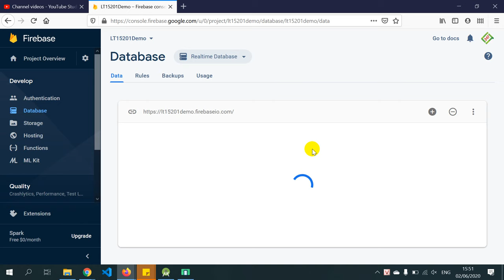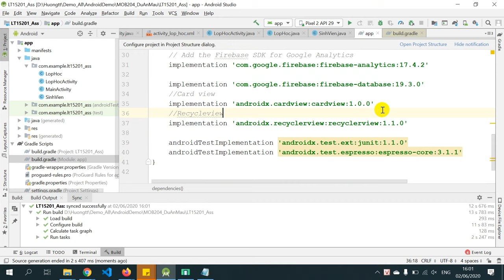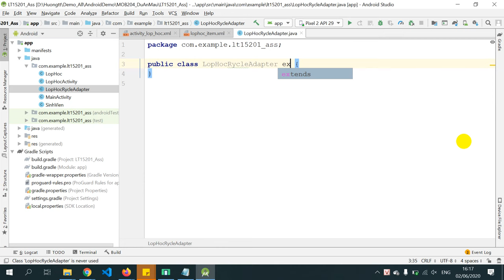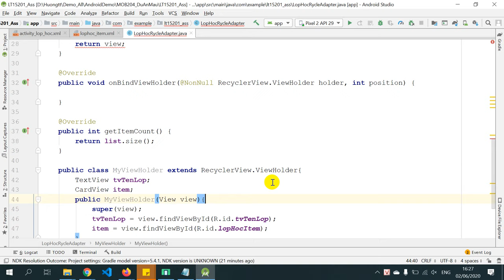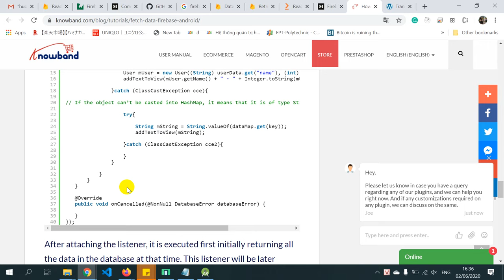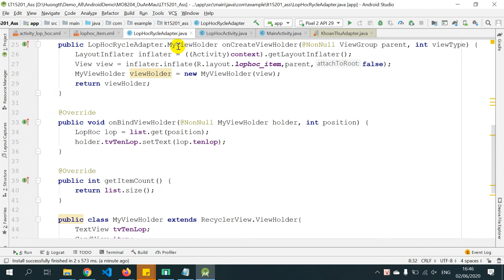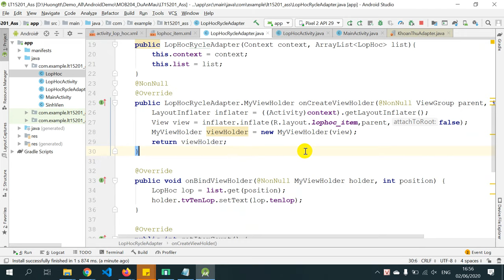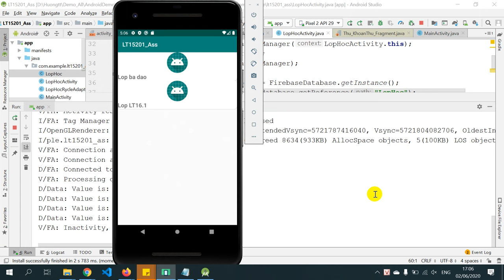LT15201 Firebase p2